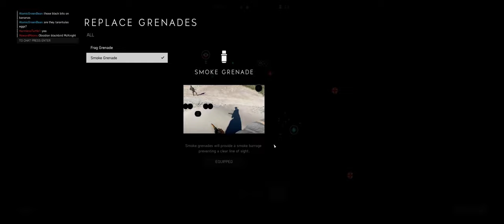Battlefield V + Part 55 + Twisted Steel + Breakthrough + smg buff patch crew